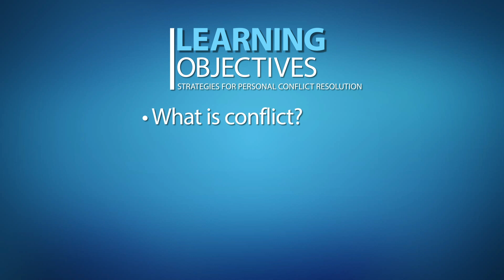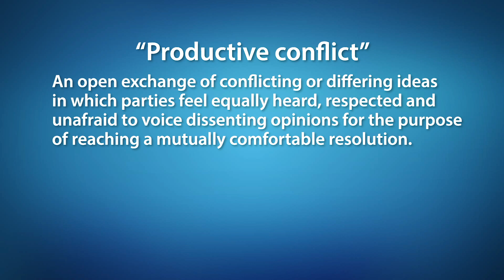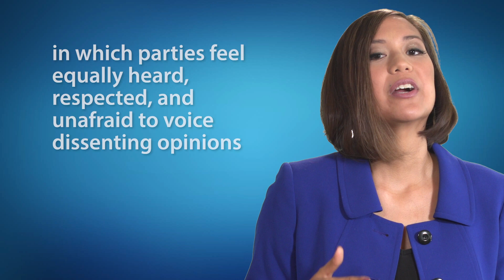Lesson 3: Strategies for Personal Conflict Resolution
This lesson defines conflict and how individuals approach conflict, as well as strategies for working with youth to manage and resolve it.